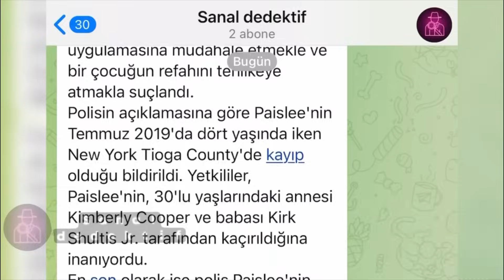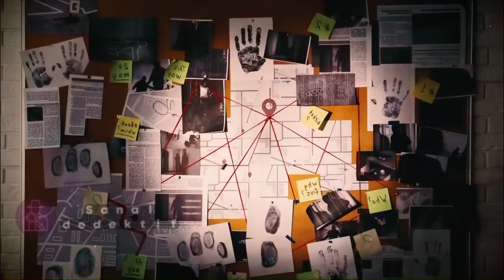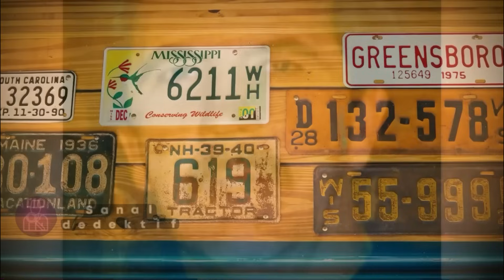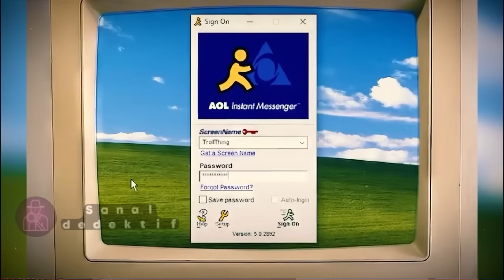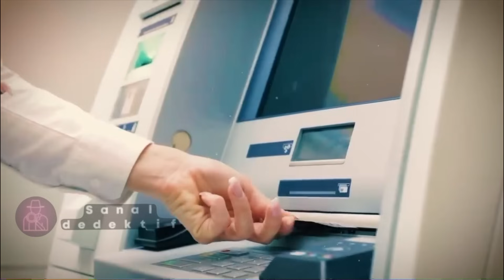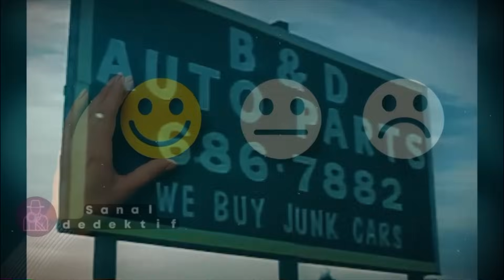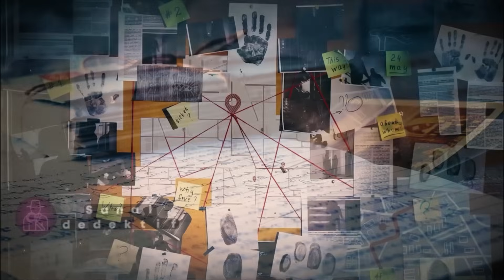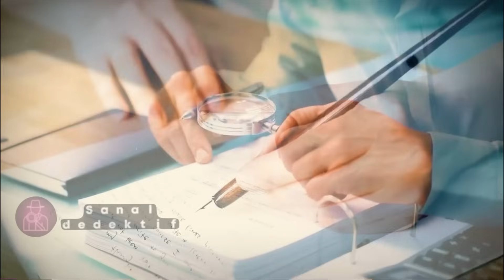Bruce başına gelenleri hayal bile edemezdi | SUÇ DOSYASI